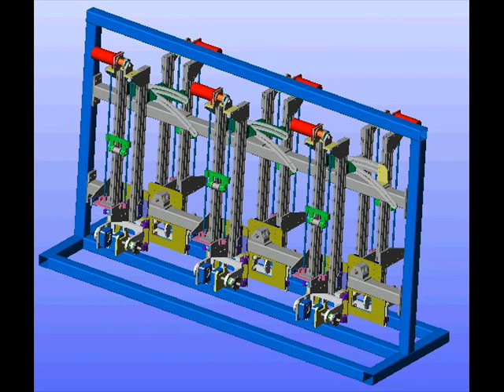Assembly & Test Machines Slide Show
AIM Engineering Ltd. A short Slide show showing a selection of machines and fixtures that have been designed and built by AIM Engineering Ltd.